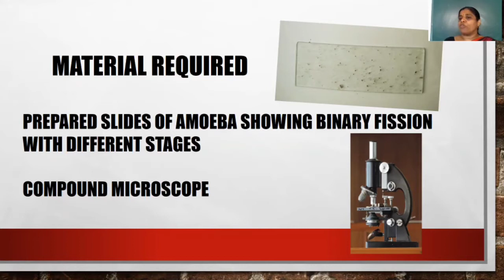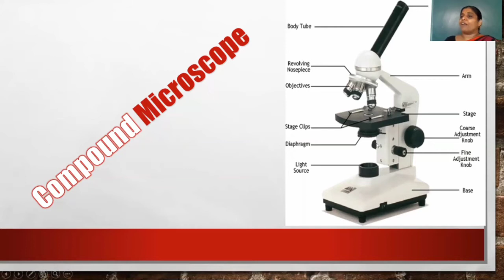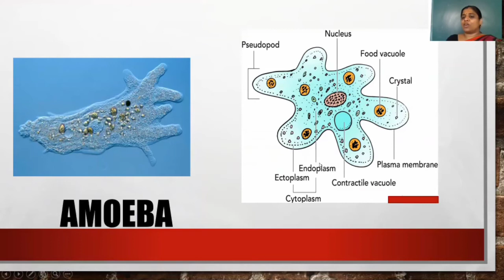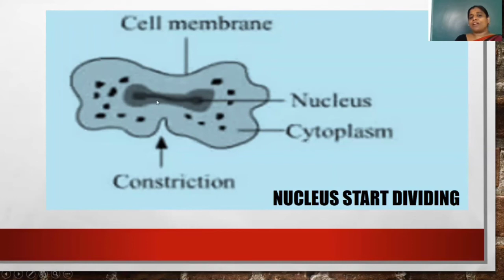Experiment 2 Biology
Binary Fission in Amoeba

By Reeta Jain